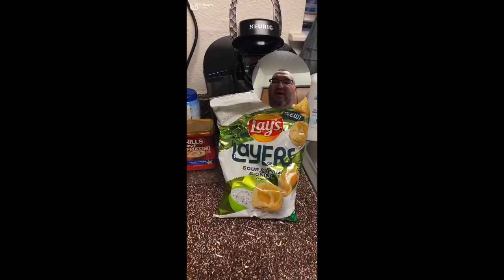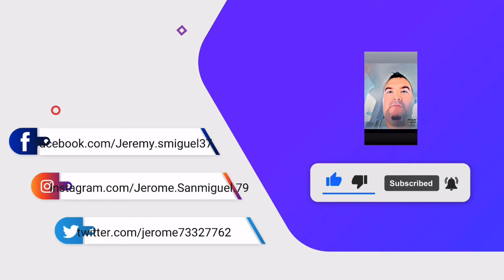New lays sour cream n onion chips layers